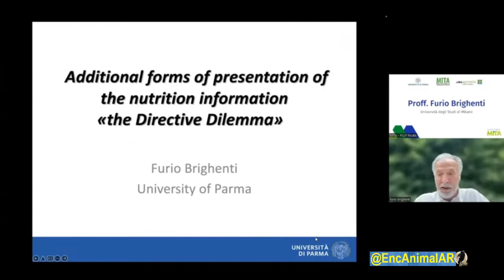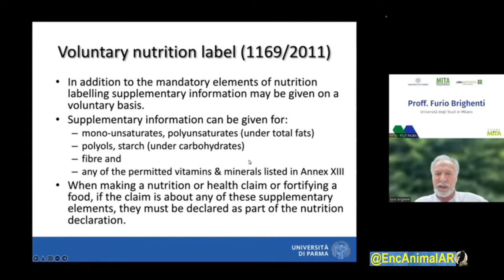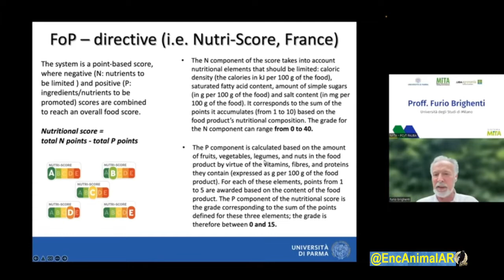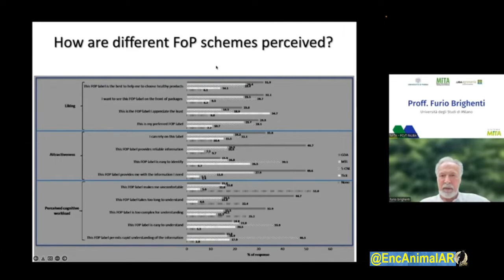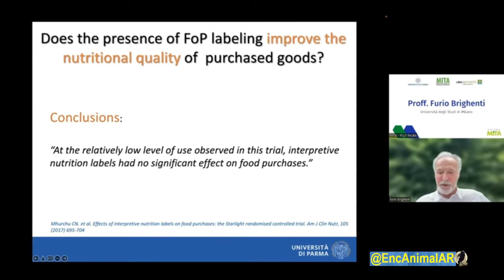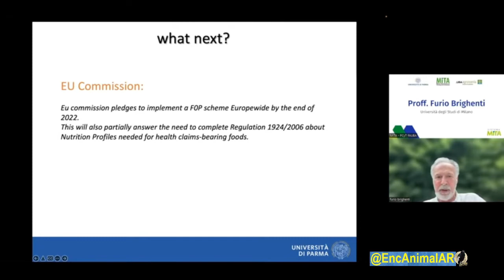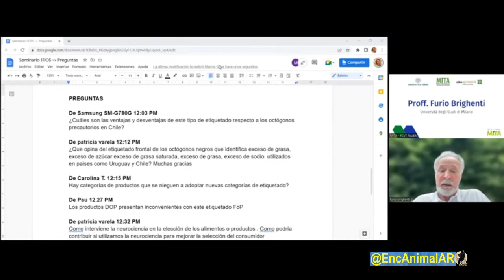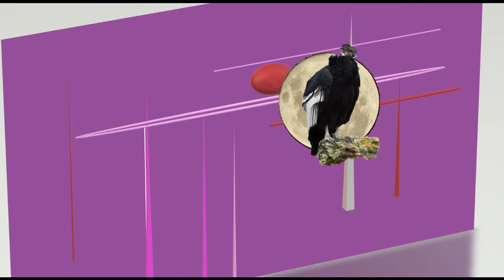Instituto E.A.AR – Nutri-score: Luces y Sombras "Italiano"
–. –.      · 2502  A. 209  AG. 132    –. –.      ·  @EncAnimalAR · Noticias Ecologías  ·     –.   ·     · · · Transmisión en diferido ·  ·  ·  ·     –.     –. –.       · Nutri-score: Luces y Sombras "Italiano" ·  ·    –.   ·       –.   · Instituto E.A.AR  · Seminarios     :
@ pcytfauba

· · Discusiones en Ictiología: as colecciones ictiológicas, tendremos como invitados a los doctores Nathan K. Lujan, curador de la colección ictiológica del Royal Ontario Museum (Canadá), así como al Dr. Paulo Andreas Buckup, curador de la colección ictiológica del Museu Nacional de la Universidade Federal do Rio de Janeiro (Brasil). · · Introducción a las aves rapaces: Anatomia y fisoñogía de los rapaces ·          · · Anidación de pericos frentiroojos (Psittacara finschi) en edificaciones de la GAM, Costa Rica ·          · · un Café con aves … el guardián de La Cocha de Montaña nos cuenta su historia por "Ángel González" ·     · · Jurassic park al descubierto ·          · · "Dinomedia -: el fenómeno Jurassic Park/Jurassic World -" con Amilcar Amaya ·          · · Otto es guia en Puerto Nariño en Amazonas, conoce acá su historia ·  Próximamente: –.   · · "El museo regional mixteco en Tepexi de Rodríguez, Puebla" con el Biól. Hugo ·          · · Paleontólogos: descubren nueva especie de araña fósil. · · VIDAS PASADAS · · –.     · Seminarios –.   · · Visitando Acuarios · · –.     · Instituto E.A.AR –.   · · Alados en los aires · · –.     · Naturaleza Viviente –.     Música · Gabi Acro · · · Maurizio Gioco –.     Síganos @SIUL BRESSAN –.     · · · By @EncAnimalAR ·     @SIUL BRESSAN · · · Acuariófila Latinoamérica ·     @EncAnimalAR – Ecologies News